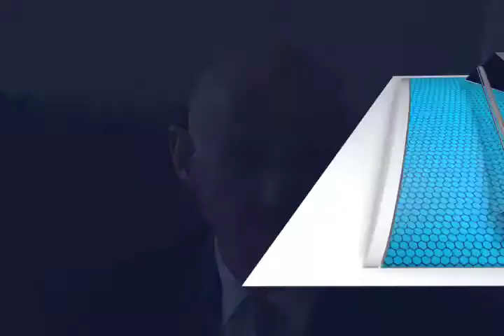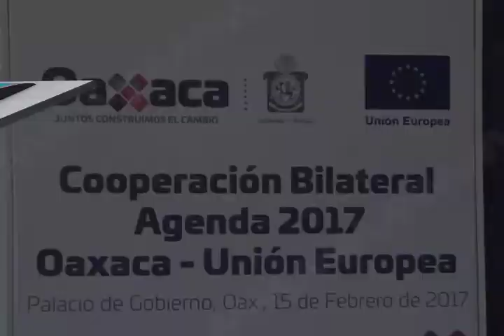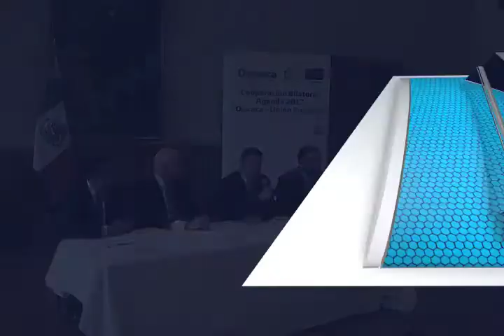El Gobernador Alejandro Murat, dio a conocer pacto de relaciones obtenidos con la embajada Europea.